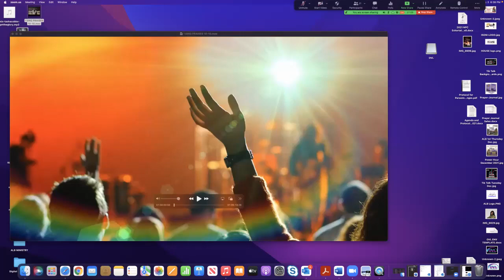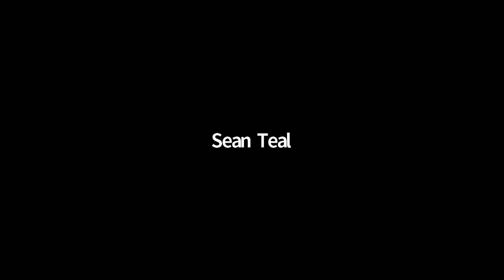The Restoration of Kingdom Participation 12 3 21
The Final Restoration - Day 3